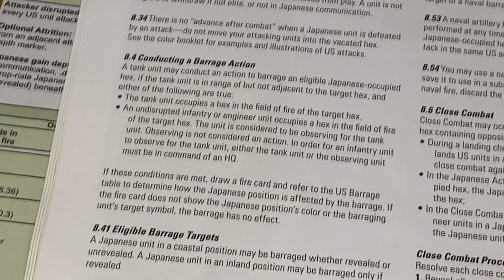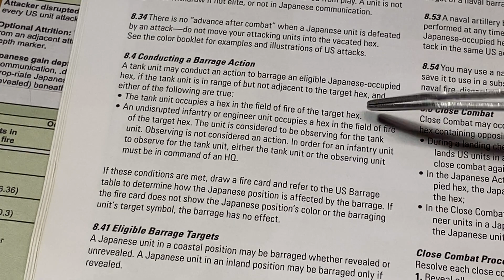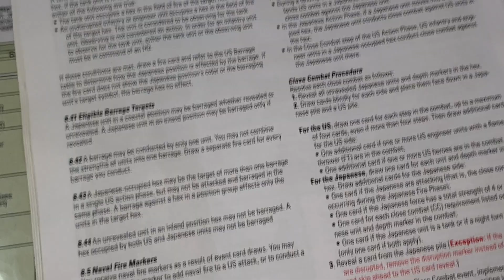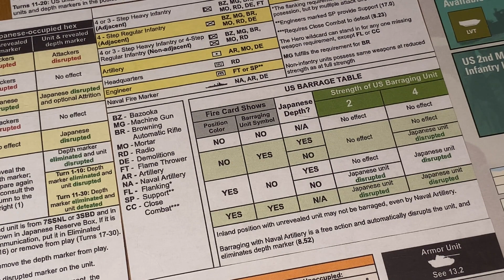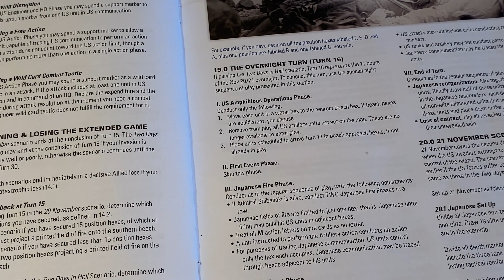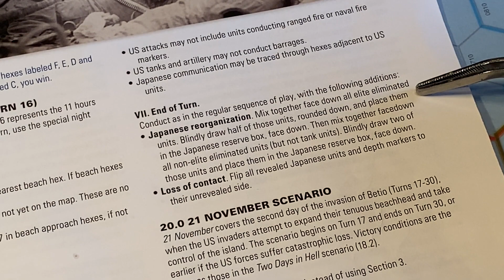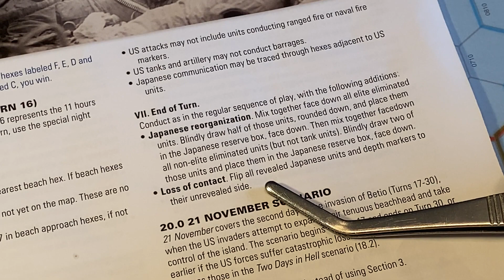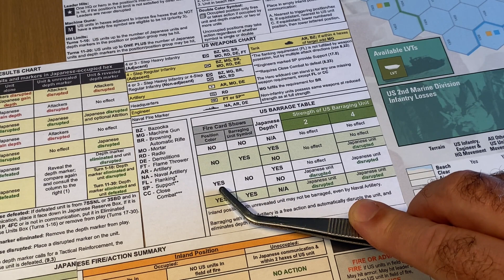D Day at Tarawa Part 9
Hi all

Just a heads up that this Part is rather long and drawn out, even by my standards :-)

Cheers

Grant